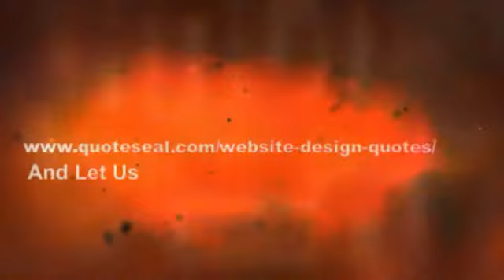Ecommerce Web Design South Hampshire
Standard Site Elements and Costs
On regular, the following figures could be applied to estimating the expense of a tiny organization web-site
Area Identify - $10/year
Hosting - $10 to $100 a 12 months (depending on traffic & internet hosting services)
Net planning, design and development time - 60 hours and up
Continued web-site Maintenance - $500 a calendar year and up (relying on number/type of updates required)
Marketing your site online - $750 a month and up
Important Factors that Contribute to Web site Price tag
When trying to budget web design expenditures there are a number of components to consider:

Is this a brand new site or a redesign?
Do you have graphics already created for the website?
Do you want the web page to automatically resize for mobile and tablets?
Do you need multimedia (Flash, video, etc.) on the site?
Who is going to maintain the internet site after it has been launched?
Below we go into greater detail regarding these items and an estimate of how much you should budget for them. The prices listed are primarily based on 16 years of experience. Rates will most probably be higher or lower based on your specific requirements.